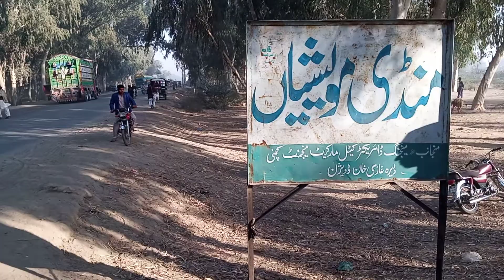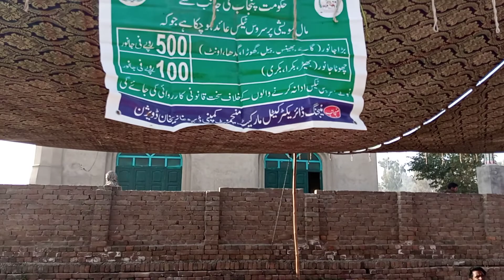Entry Point Maweshi Mandi Fateh Pur Layyah Punjab - Entry Point Cattle Market Fateh Pur Layyah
To day I will show you best animals and their prices.
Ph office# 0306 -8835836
You will enjoy in this video,
maveshi mandi fatehpur,
Maveshi Mandi punjab official